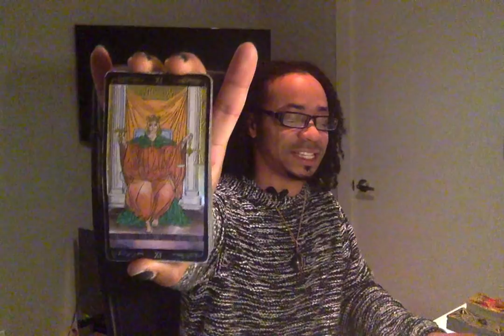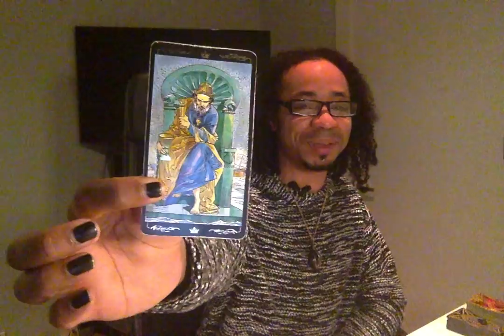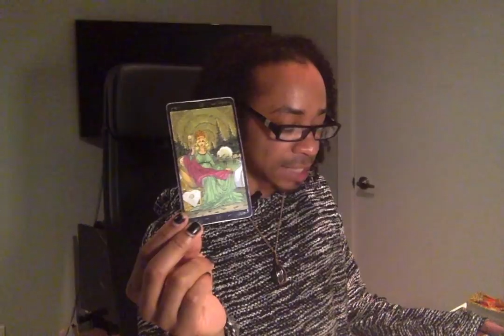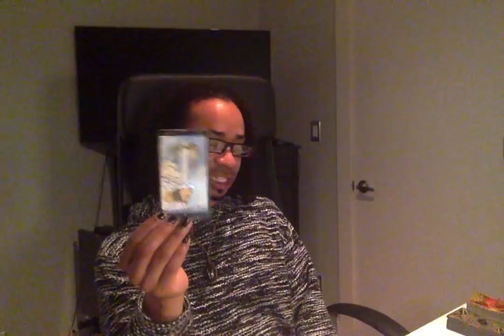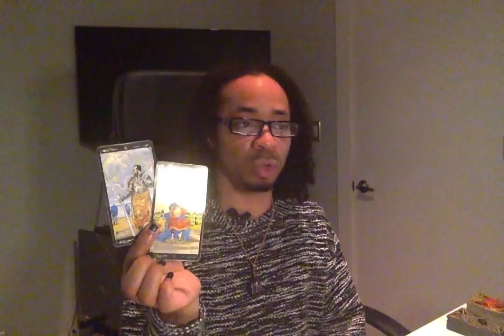Scorpio - * You ARE The Abundance! * - March 2019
Live Readings:
30 min - $65
60 min - $130